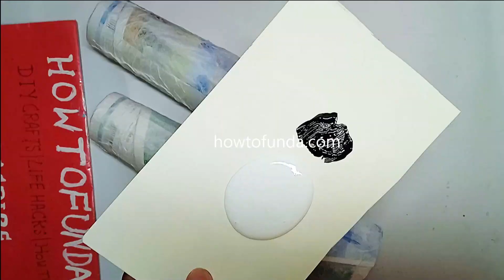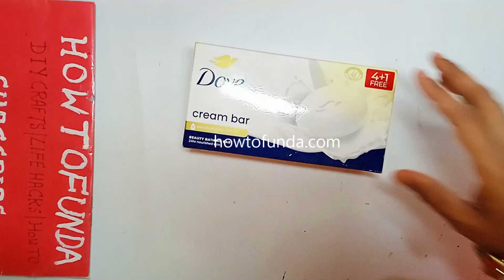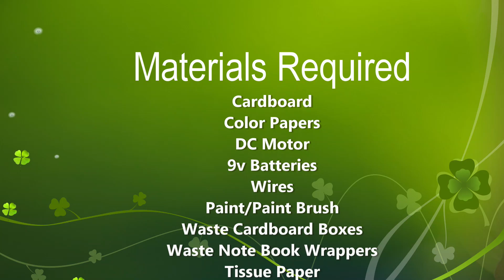thermal power plant working model for science project exhibition - inspire award | howtofunda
thermal power plant working model for science project exhibition - inspire award winning project - diy - electricity generator - howtofunda

0:00 Introduction
0:09 Thermal Power Plant Factory Model Making Using Cardboard
1:29  Boiler Section (Simulating Heat Source)
5:16 Cooling Tower Making
6:31 Power Transmission Lines Making
8:00 Turbine and Generator Setup (Using DC Motor & LED)
9:36 Transformer Making Using Cardboard/Paper
12:00 Final Assembly of Model
14:00 Final Demo of Thermal Power Plant
16:09 Materials Required for the Model (Cardboard, DC motor, fan,  wires, LED, etc.)

Thermal Power Plant – Working Model Viva / Exhibition Questions & Answers

1. What is a thermal power plant?
A thermal power plant is a facility that generates electricity by converting heat energy into electrical energy, usually by burning coal, gas, or oil.

2. What is the main aim of this project?
To demonstrate how thermal energy is converted into mechanical and then electrical energy using a model.

3. What are the main parts of a thermal power plant shown in the model?
Boiler, furnace, turbine, generator, condenser, cooling tower, and chimney.

4. How is electricity generated in a thermal power plant?
Fuel is burned in the boiler to produce steam, which rotates a turbine connected to a generator, producing electricity.

5. What materials are used in the DIY model?
Cardboard, clay, small motor or LED (to represent electricity), wires, paint, and a small water tank for steam simulation.

6. What is the role of the boiler?
The boiler heats water to produce steam, which drives the turbine.

7. What is the role of the turbine?
The turbine rotates using steam energy, converting thermal energy into mechanical energy.

8. What is the function of the generator?
The generator converts mechanical energy into electrical energy.

9. What is the role of the cooling tower?
To cool down the steam or hot water so it can be reused in the boiler.

10. How does this model demonstrate energy flow?
It shows fuel → heat → steam → turbine rotation → electricity, representing the complete energy conversion.

11. What are the advantages of thermal power plants?
Reliable electricity generation, ability to produce large-scale power, and mature technology.

12. What are the disadvantages of thermal power plants?
Air pollution, greenhouse gas emissions, fuel dependency, and heat waste.

13. How is this model safe for exhibition?
The model uses LEDs, small motors, and cardboard, simulating the process without actual combustion.

14. Can this model be used to teach students?
Yes, it is interactive, visual, and easy to understand, demonstrating energy conversion and power generation.

15. What is the main message of this project?
“To demonstrate how thermal energy is converted into electricity and understand the working of a thermal power plant.”

Materials Used :
Color Papers